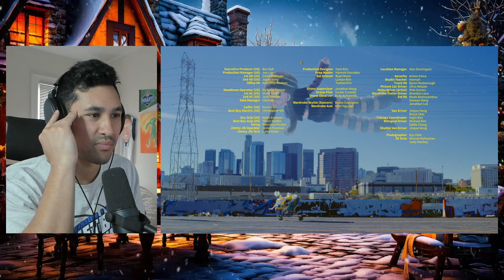FIRST time REACTING to IU | IU '홀씨(Holssi)' MV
IU '홀씨(Holssi)' MV